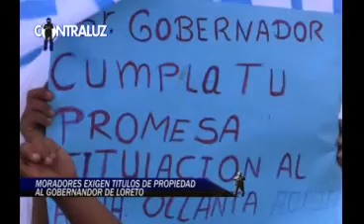MORADORES ExIGEN TITULO DE PROPIEDAD A GOBERNADOR DE LORETO